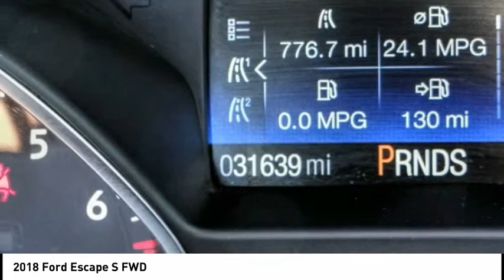2018 Ford Escape TEMECULA BEAUMONT MENIFEE PERRIS LAKE ELSINORE MURRIETA 819558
2018 Ford Escape S FWD

26895 Ynez Rd.

GOSCH AUTO GROUP PROUDLY SERVING TEMECULA, BEAUMONT, MENIFEE, PERRIS, LAKE ELSINORE, MURRIETA, AND SURROUNDING SOUTHERN CALIFORNIA LOCATIONS. THIS BLACK 2018 Ford ESCAPE IS EQUIPPED WITH A 2.5L i-VCT, AUTOMATIC TRANSMISSION, AND RECEIVES AN ESTIMATED 21 City/29 Hwy MPG. 2018 Ford ESCAPE S FWD Clean CARFAX. CARFAX One-Owner. Black 2018 Ford Escape S FWD 6-Speed Automatic 2.5L i-VCT Fresh Oil Change, Fully automatic headlights, Steering wheel mounted audio controls, SYNC Communications & Entertainment System. Welcome to Gosch Ford Temecula Located in Temecula, CA, Gosch Ford Temecula is proud to be one of the premier dealerships in the area. From the moment you walk into our showroom, you'll know our commitment to Customer Service is second to none. We strive to make your experience with Gosch Ford Temecula a good one ?? for the life of your vehicle. Whether you need to Purchase, Finance, or Service a New or Pre-Owned Ford, you ??ve come to the right place. 21/29 City/Highway MPG Awards: * 2018 KBB.com Brand Image Awards * 2018 KBB.com 10 Most Awarded Brands Stock #: 819558 | VIN: 1FMCU0F74JUB55047 | 2018 Ford Escape S FWD POWER WINDOWS TRACTION CONTROL AIR CONDITIONING Gosch Ford Temecula